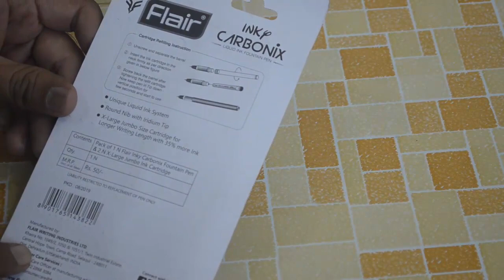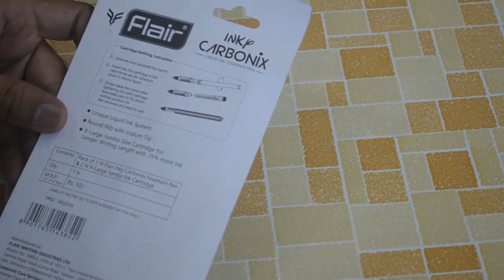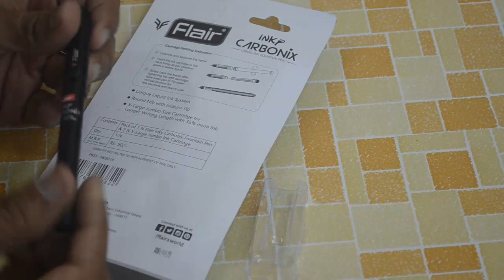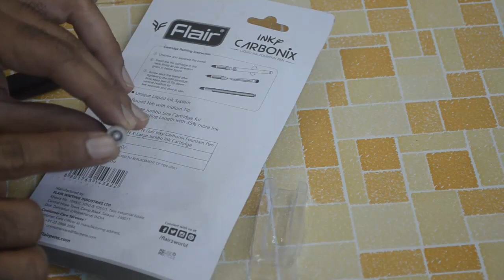Unboxing and Review of Flair Inky carbonix Fountain Pen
Buy this from Flipkart - shorturl.at/dJUVY